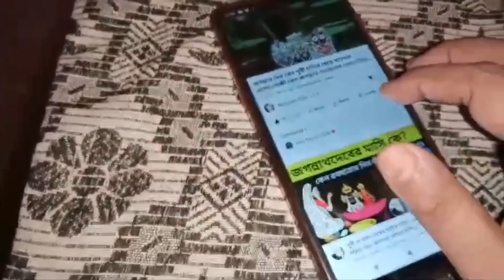I started today's vlog from the fish🐬 market ।। I brought two types of fish ।।